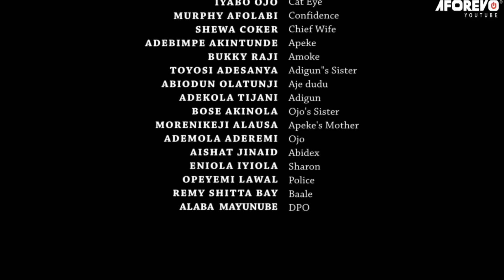ADIGUN ADIGARA | Murphy Afolabi | Iyabo Ojo | An African Yoruba Movie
Starring: Murphy Afolabi, Iyabo Ojo, Adekola Tijani, Adebimpe Akintunde...